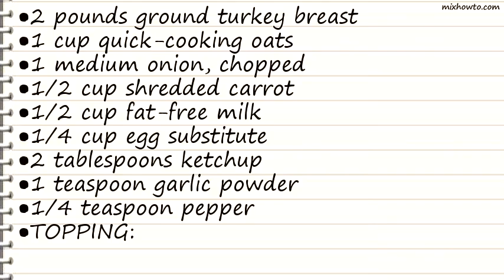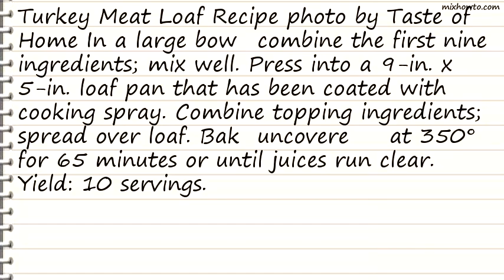Recipe Turkey Meat Loaf Recipe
INGREDIENTS:
●2 pounds ground turkey breast
●1 cup quick-cooking oats
●1/2 cup fat-free milk
●1/4 cup egg substitute
●TOPPING:
●1/4 cup ketchup
●1/4 cup quick-cooking oats